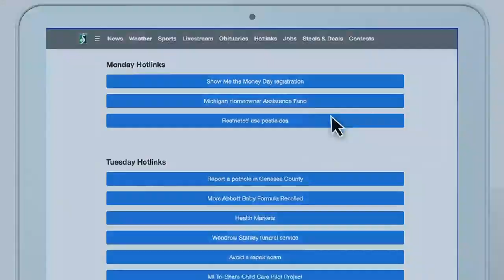TV5's Blake Keller and Sierra Searcy learn self defense techniques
Learn more about the empowerment safety series for women.